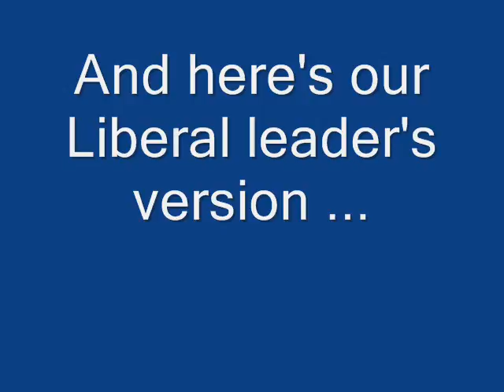Ignatieff borrows liberally from Obama